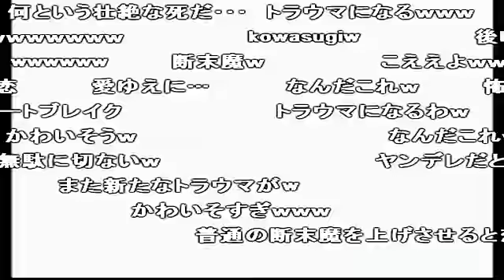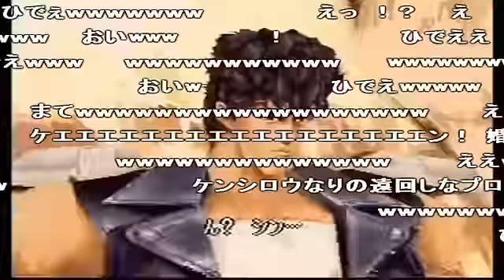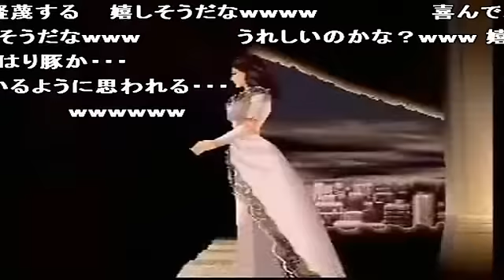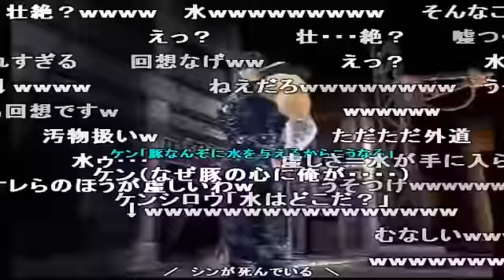コメ付き 真・世紀末死あたぁ伝説 北斗の拳 第一章 第三話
ポコピーさん!ポコピーさんじゃないか! おん? ケ、ケーン!! デビルリバース 南斗飛豚拳奥義! !? Keeeeeeeeen!!!